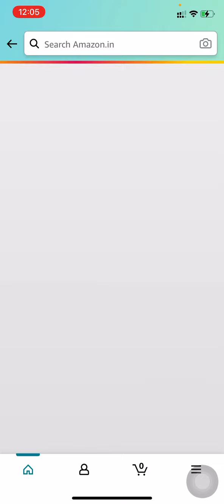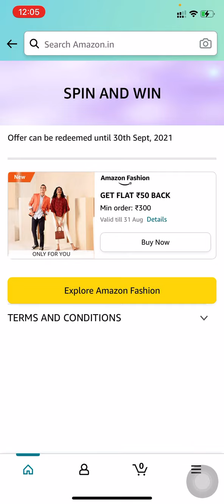Amazon Quiz Answers | Spin and Win Amazon Fashion | Win ₹5,000 & more | 20 August 2021 | FunZone